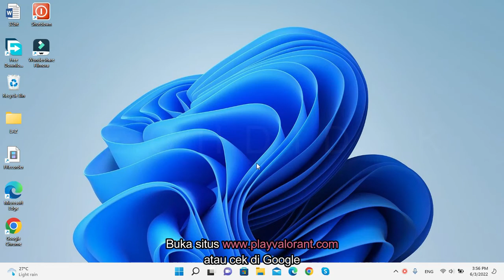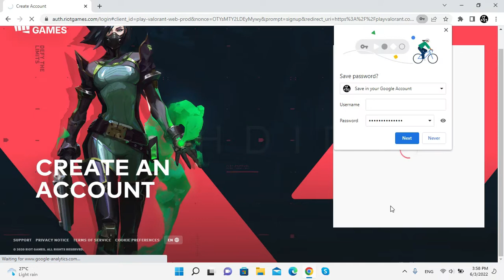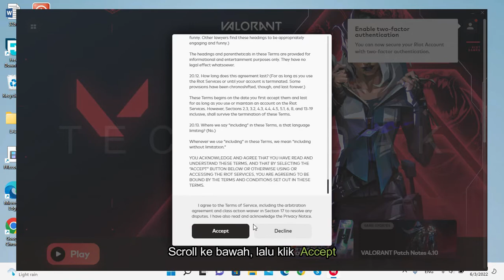Cara Download dan Install Valorant di Windows 11